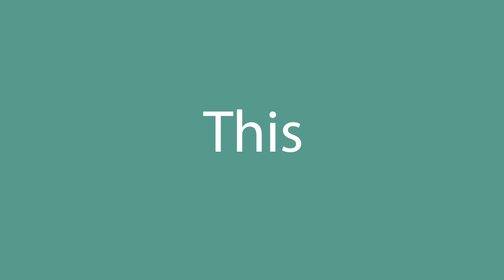How to say This in English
How to pronounce This in English? Listen with us.
What is the correct pronunciation of the word This in everyday English? Speak as the Americans.
How to write the word This? Watch and learn.